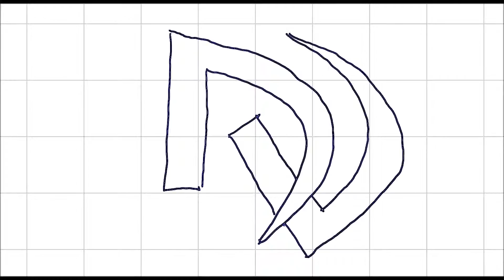Destini vita revision 131030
change d and v